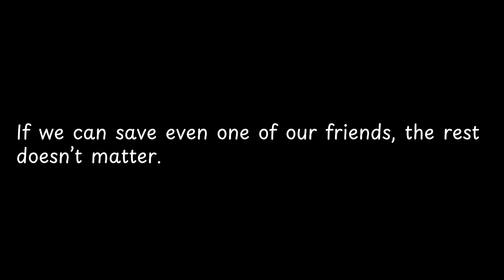If we can save even one